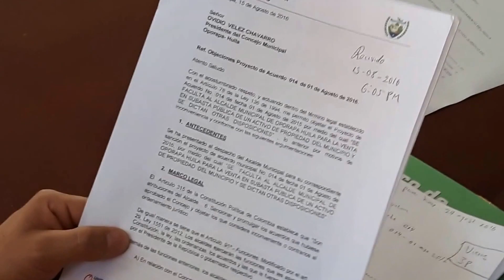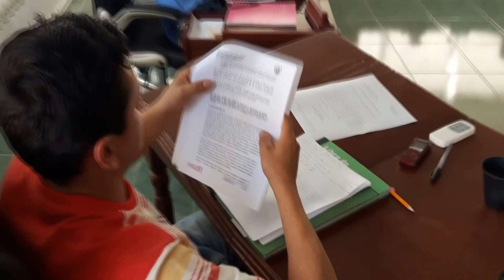Oporapa Digital. Sesión 24 de Agosto 2016 2/5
[22 Agosto 2016] Gobierno Ejecutivo 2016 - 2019 objeta el Acuerdo mediante la cual se aprueba la venta del carro oficial de la Entidad Territorial - Alcaldía.